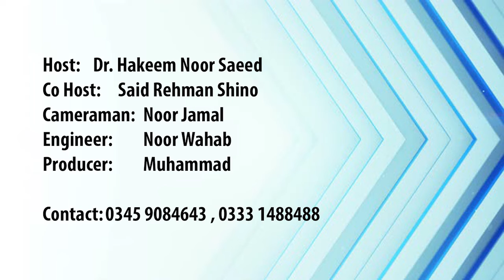Hamad for Corona Poet Dr Hakeem Noor Saeed Ep# 102 dated 23 March 2020